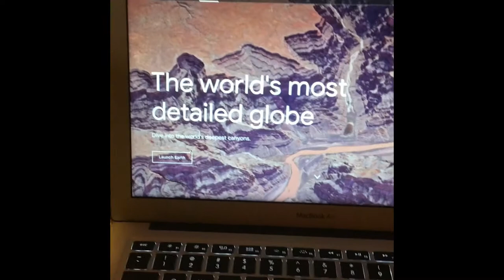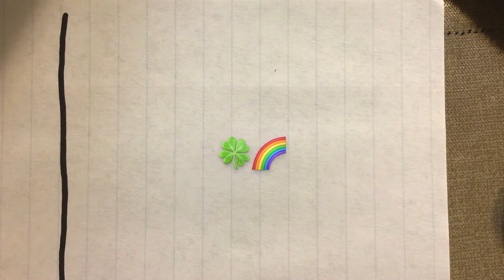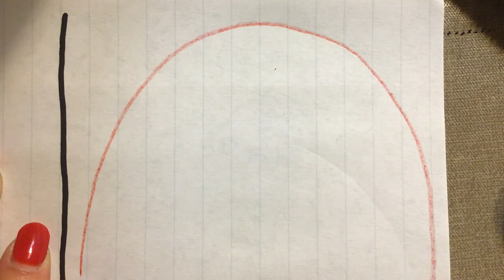St.Patrick's Day Kindergarten Art Lesson 2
Made for students at First Odessa Christian Academy for distance learning during Coronavirus Quarantine. Art lesson.